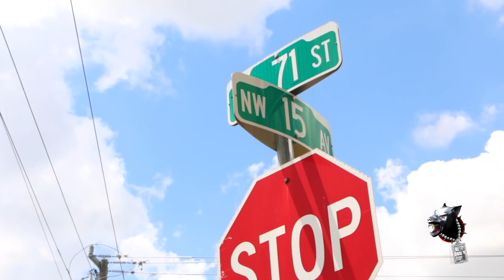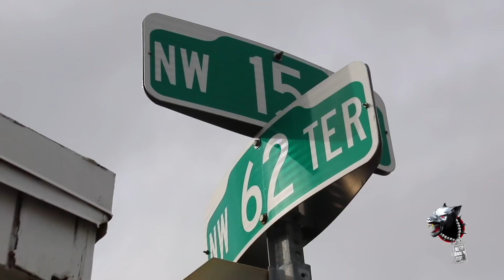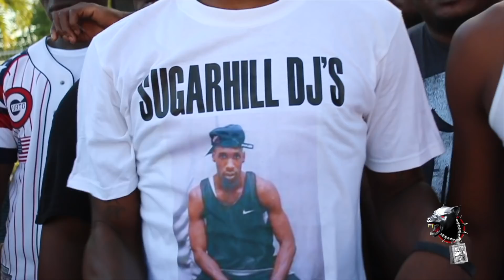Music Regulators - DJ Uncle Al 3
A look at DJ Uncle Al & the Sugarhill Djs from Liberty City Fla , a pirate radio Miami Dj legend - RIP to Dj Uncle Al , the best to do it on the streets of Dade County - filmed by Raylo & Dem Damn Dogs